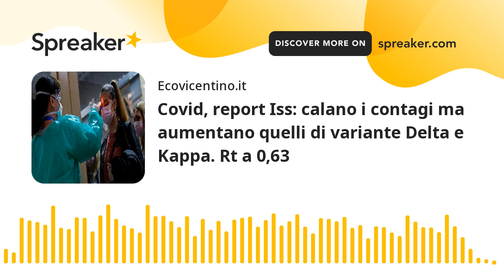Covid, report Iss: calano i contagi ma aumentano quelli di variante Delta e Kappa. Rt a 0,63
Continua la discesa dei casi settimanali di covid-19 in Italia anche se, rilevano le autorità sanitarie, tra le persone positive individuate sono in aumento i casi di variante Delta e Kappa, proprio quelle che stanno mettendo in allarme la Gran Bretagna e il resto d’Europa.